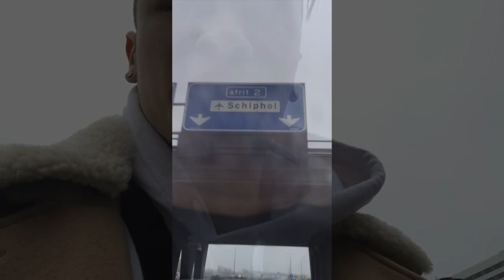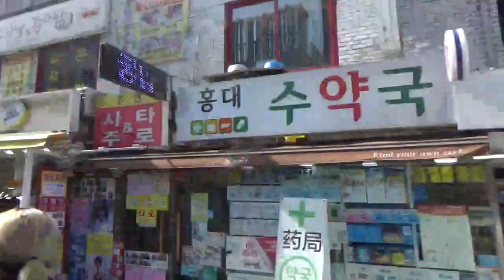Goodbye Eindhoven, HELLO SEOUL!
Vlog #1:
My first vlog in Seoul, Korea. Don't mind the editing skills because this is just my first vlog! Hope you will enjoy it!